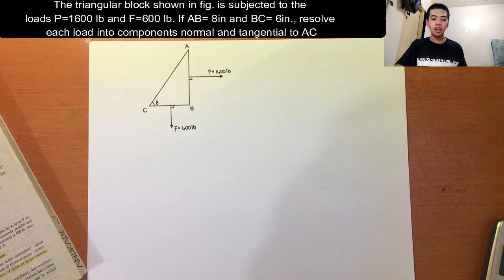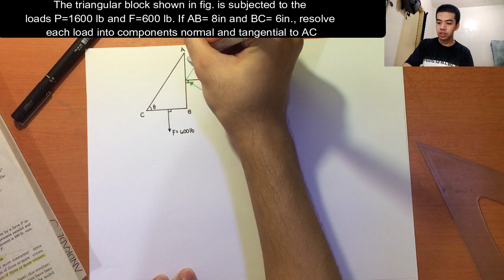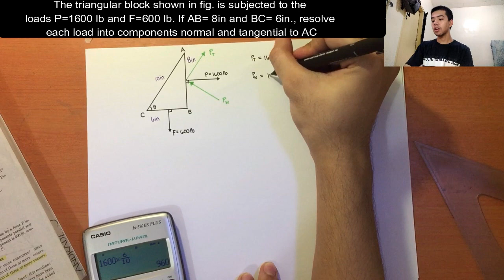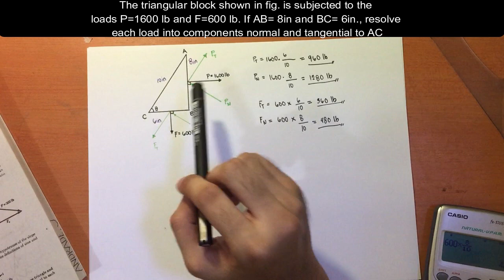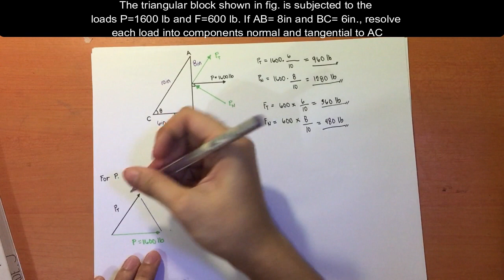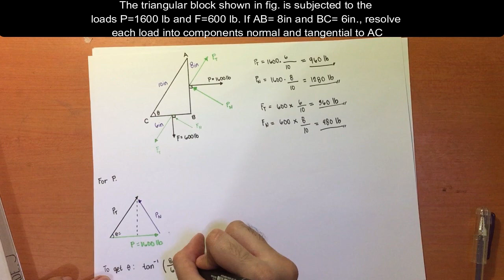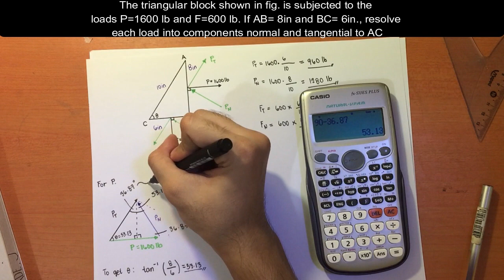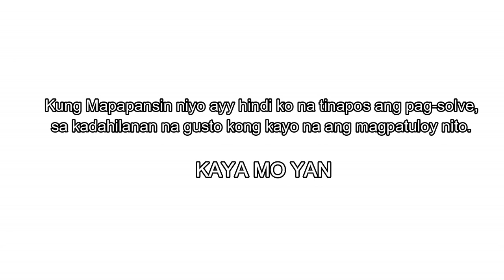Statics of Rigid Bodies - Normal and Tangential Force (Force systems Part 2)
What is up guys, here is the part two of Force systems. I hope that I can give you a little bit of knowledge for this course. Please, do comment if there are some errors or mistakes in the video, this way, you could help me Improve my teaching.